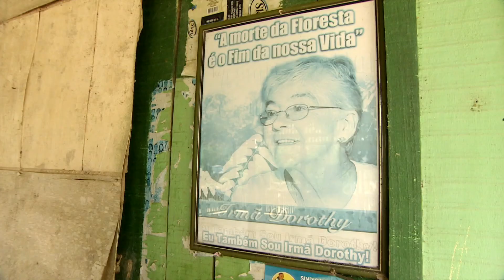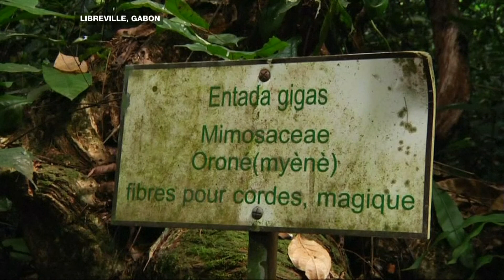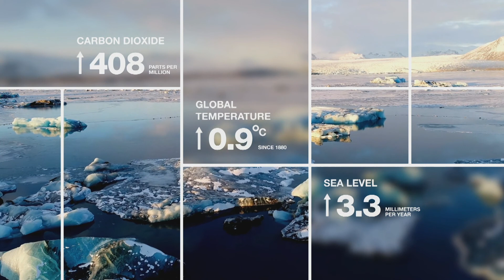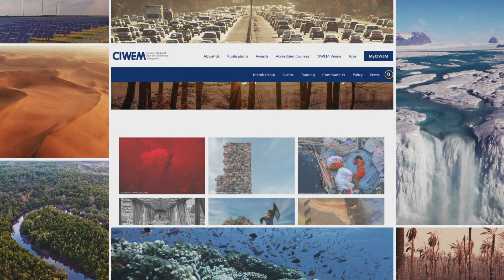Planet SOS – The Decline of Nature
Nature is in decline.
In May 2019, the Intergovernmental Science-Policy Platform on Biodiversity and Ecosystem Services (IPBES) published the most comprehensive study of life on Earth. It found that one million species face extinction – that’s more than 12 per cent of known life on earth.
We are on track to destroy the natural infrastructure on which our world depends. Planet SOS reports on this alarming trend from some of the world’s most threatened biodiversity hotspots, and also looks at some of the solutions, including IVF for the only two remaining ageing northern white rhinos left on the planet.
My guest on this episode is indigenous leader Kurikindi, from the Nina Amarun community in the Ecuadorian Amazon, who I interview about the destruction of his homeland and the struggle to stop it.